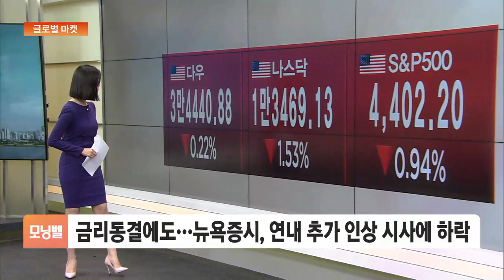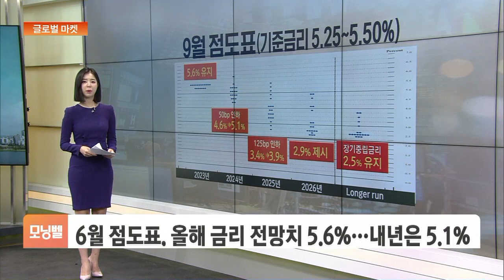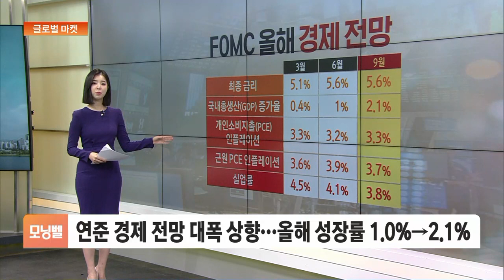[글로벌 마켓] 금리동결에도…뉴욕증시, 연내 추가 인상 시사에 하락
■ 모닝벨 '글로벌 마켓' - 고유미

◇ 뉴욕증시

연준이 시장의 예상대로 금리를 동결했지만 추가 금리 인상을 시사하면서 뉴욕증시 일제히 하락했습니다.